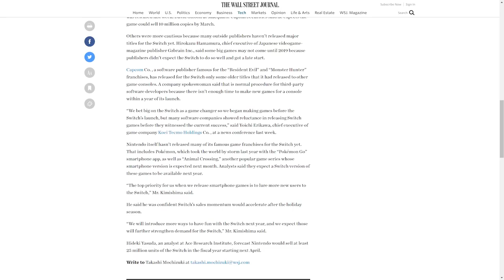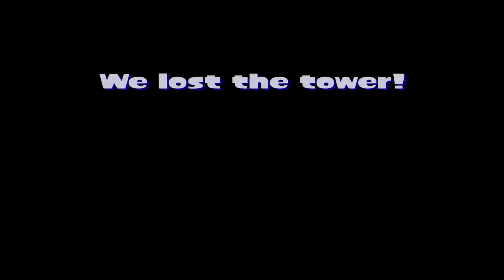Capcom's "Excuse" for Not Having New Games on Switch is Laughable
Obviously, down the line Capcom will likely have games on Nintendo Switch, but their year one excuse is potentially a microcosm of other issues Capcom has had over the years.